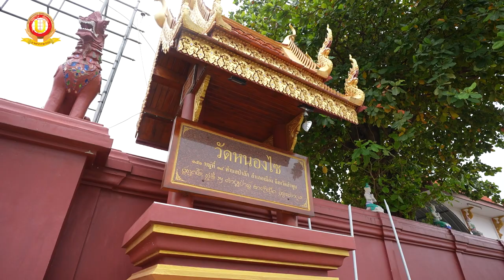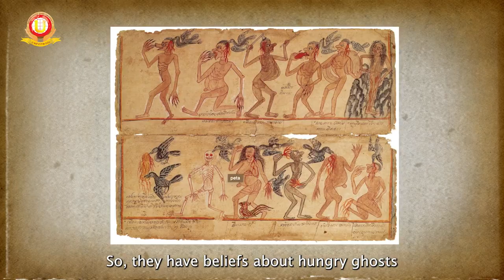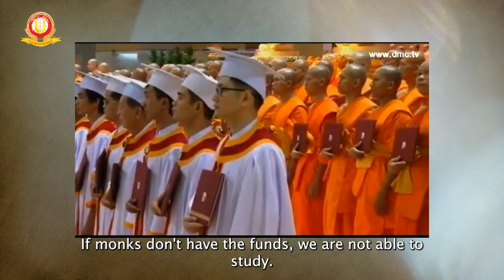ผลลัพธ์การเรียน DOU EP.2 I บัณฑิต DOU ปี 2566 I พระสมุห์กฤษณา คุตฺตธมฺโม